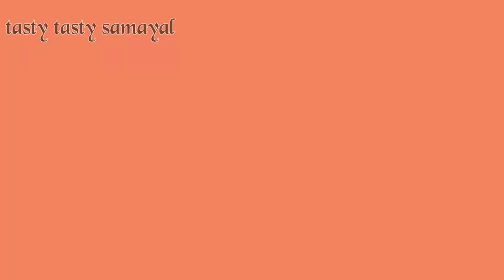ரோட்டு கடை சூப் |Roadside style Banana Stem Soup